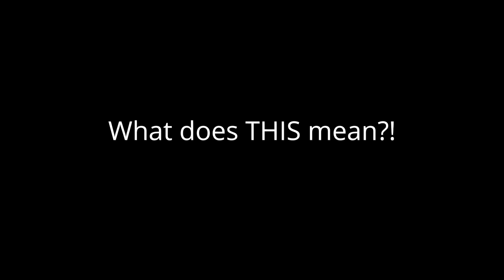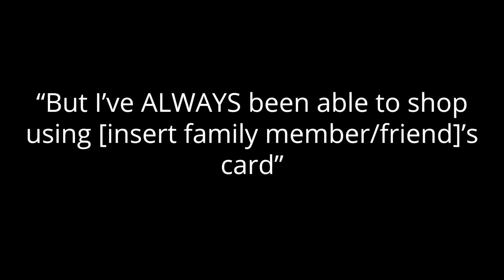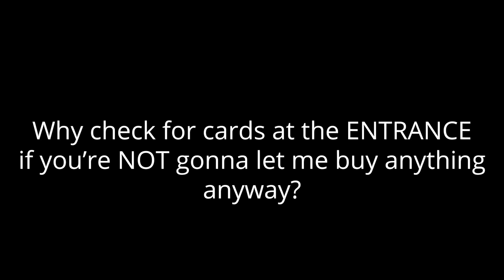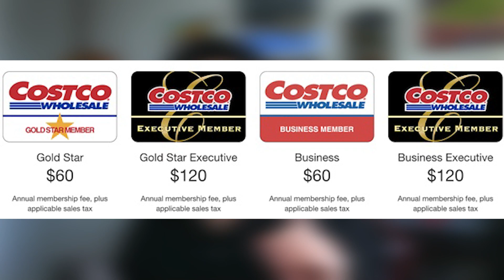Costco is CRACKING DOWN on Card Sharing! What does this mean for YOU?!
Costco is now enforcing their Membership Policy. Watch to know what this means if you intend to use someone else's membership or if you plan on letting someone else use your card.